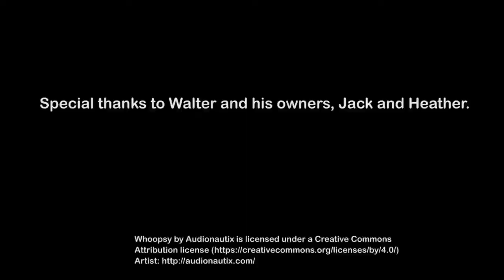Walter at the 2016 Savannah Doggie Carnival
Take a look at the 2016 Savannah Doggie Carnival through the eyes of Walter, the beloved pet of our Do Savannah Editor Heather Henley. Walter strapped on the GoPro and enjoyed an afternoon of walking Forsyth Park, making new friends and running in the Doggie Derby racing station.